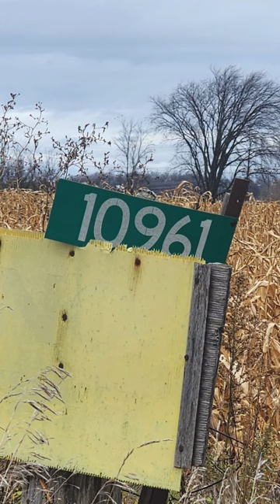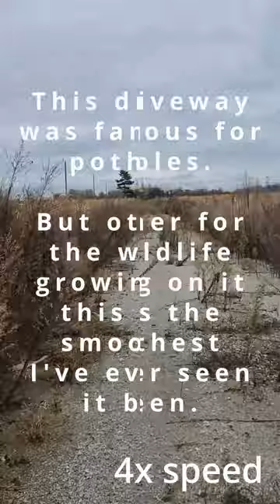10961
A short document of the first time I returned to a home I had not seen for over 30 years.